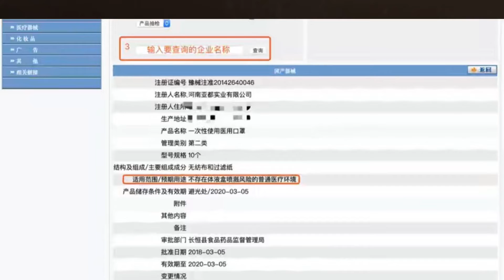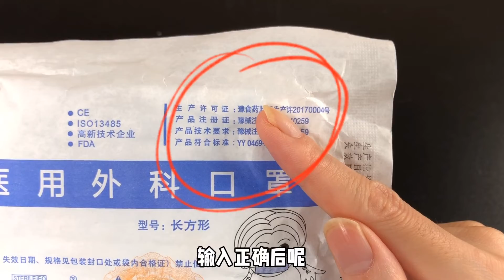家有口罩的要注意，这2种口罩外出不能戴，现在清楚不晚，快看看